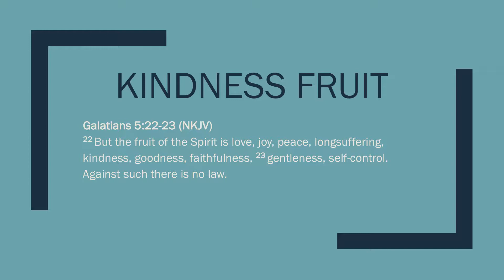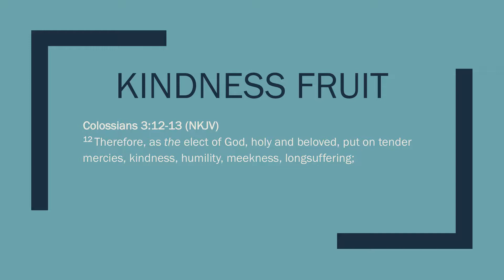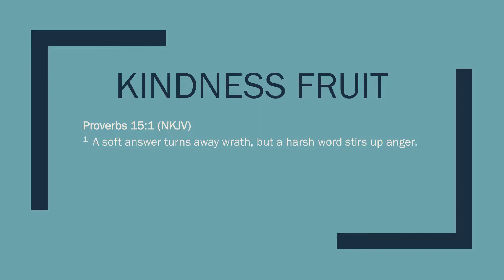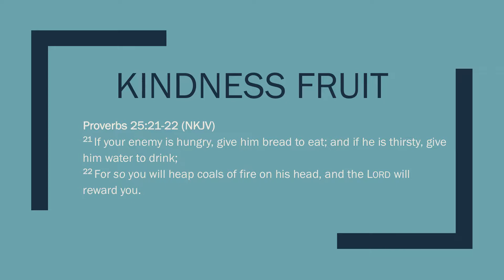Kindness Fruit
The world is filled with people who are nice, but is being nice the same thing as being kind? Today, Neal teaches about the character of kindness, one of the nine fruits of the Holy Spirit.